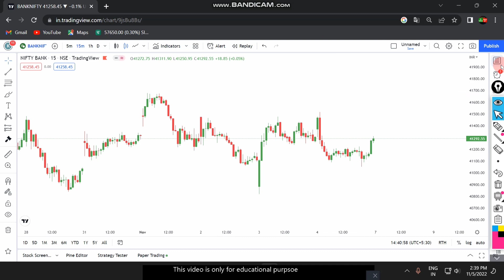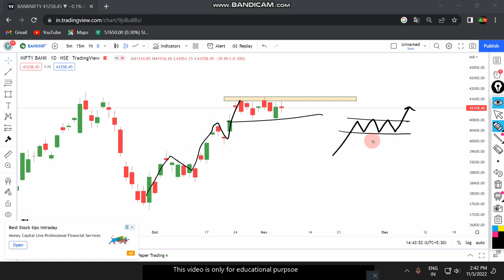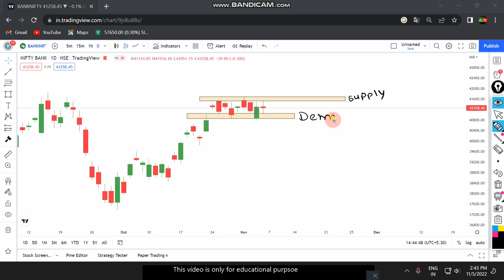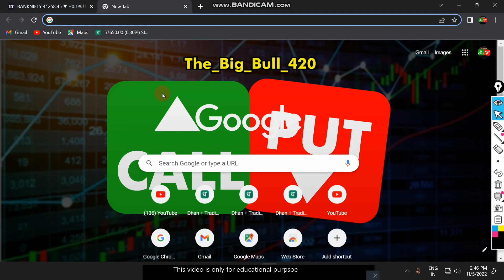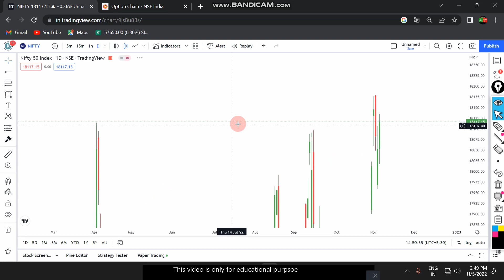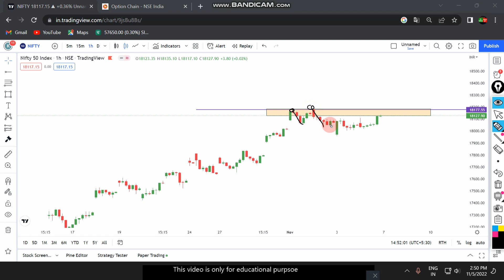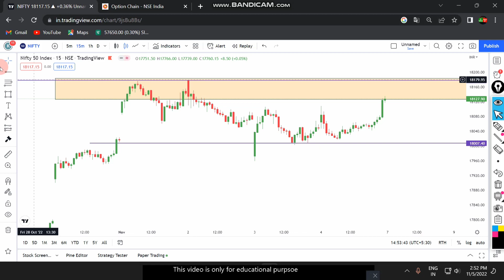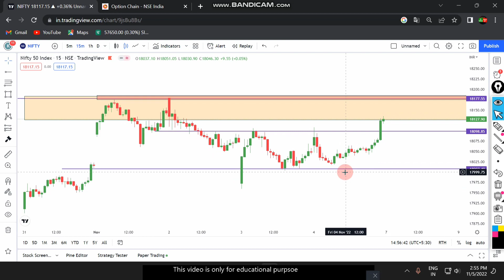Monday special market analysis || Nifty, Banknifty important leves || 7/11/2022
1- We are not a Financial Advisor
2- This is only Educational video .
3- We are not responsible for any of your trades .
 4- Your profits or loss are not our responsibility its on your own risk completely .
5- We simply share our views towards Market , So before taking trade consult your personal Financial Advisor .